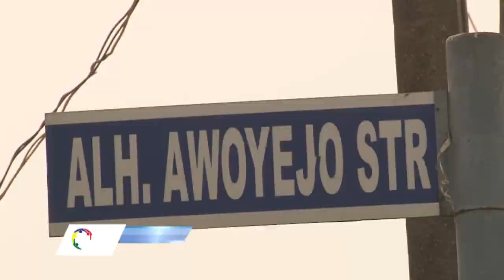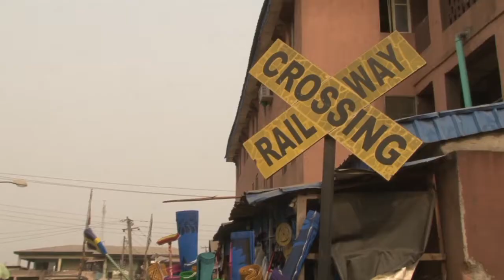LCU37A - REPORT ON ODI OLOWO/OJUWOYE L.C.D.A MUSHIN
"The roads brought utmost relief to our community" - Odi Olowo/ Ojuwoye L.C.D.A, Mushin